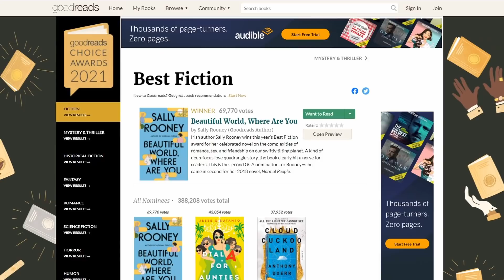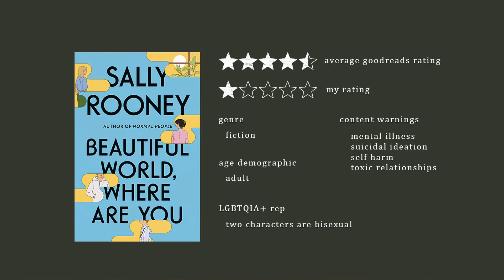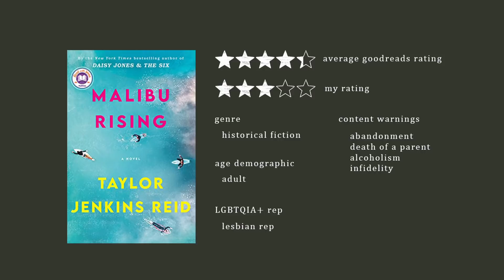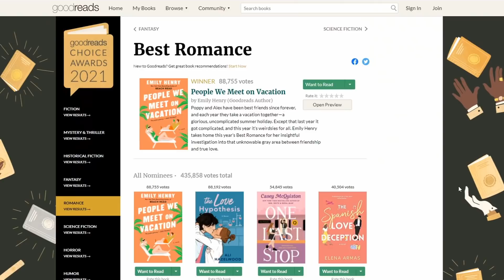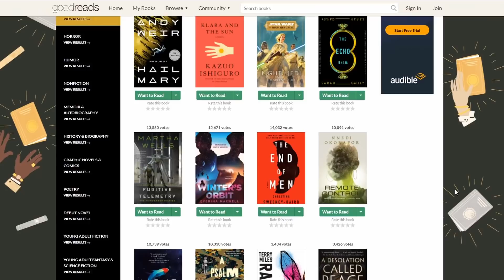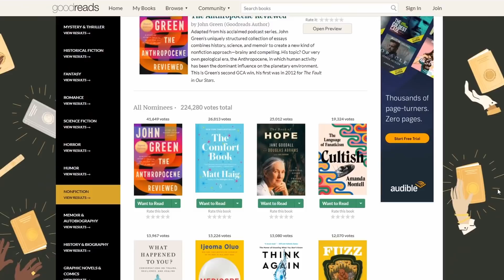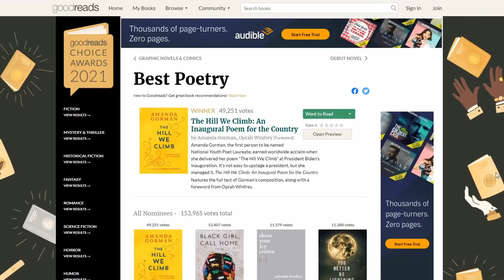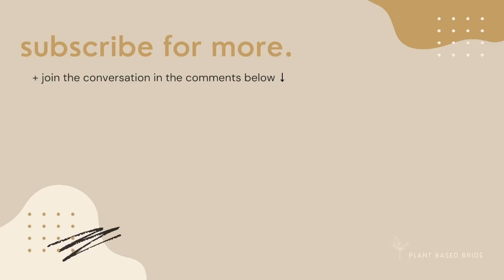Did the 2021 Goodreads Choice Awards Winners actually deserve to win? 👀😬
I know you’ll LOVE them!

Every year Goodreads users vote for their favourite books of the year... and every year I disagree with the winners 😅 So I decided to read them all (with a few exceptions) so I can judge *completely and entirely objectively* whether or not they deserved to win (and if not, which book(s) should have won instead). Get ready for some rant reviews, some fawning, and some confusion!

Do you agree with my take on these winning books?

TIMESTAMPS / CHAPTERS
0:00  Intro
3:54  Sponsor
5:42  Best Fiction (Beautiful World, Where Are You by Sally Rooney)
14:12  Best Mystery & Thriller (The Last Thing He Told Me by Laura Dave)
17:25  Best Historical Fiction (Malibu Rising by Taylor Jenkins Reid)
19:38  Best Fantasy (A Court of Silver Flames by Sarah J. Maas)
21:05  Best Romance (People We Meet on Vacation by Emily Henry)
23:40  Best Science Fiction (Project Hail Mary by Andy Weir)
30:18  Best Horror (The Final Girls Support Group by Grady Hendrix)
33:25  Best Humour (Broken by Jenny Lawson)
35:45  Best Nonfiction (The Anthropocene Reviewed by John Green)
37:19  Best Memoir & Autobiography (Crying in H Mart by Michelle Zauner)
38:55  Best History & Biography (Empire of Pain by Patrick Radden Keefe)
40:45  Best Graphic Novel & Comics (Lore Olympus by Rachel Smythe)
43:13  Best Poetry (The Hill We Climb by Amanda Gorman)
44:19  Best Debut Novel (The Spanish Love Deception by Elena Armas)
45:42  Best YA Fiction (Firekeeper's Daughter by Angeline Boulley)
46:56  Best YA Fantasy (Rule of Wolves by Leigh Bardugo)
47:40  Best Middle Grade & Children's (Daughter of the Deep by Rick Riordan)
48:36  Rating by Category & Wrap Up

WHERE I READ/LISTEN:
📖 Libro.fm (Audiobooks that support local bookstores) *Get one FREE audiobook with this link*
📖 Audible (Audiobooks, some are exclusive)

- Sony A6600 (B-Roll/side cam/face cam)
- 30mm F1.4 Sigma Lens
- Sony A6400 (tabletop cam)
- A6600’s Kit Lens

FAQs
Where are you from? I'm a Canadian from Toronto, Ontario now living in Saskatchewan!
What nail polish are you wearing? Doe A Deer by Cirque Colors.
Where is your jewelry from? Ana Luisa!